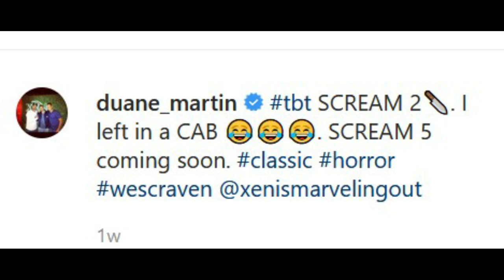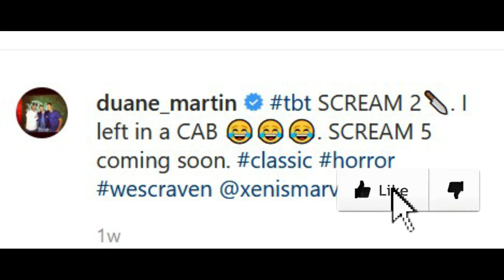Scream 5 | Williamson Seen Early Cut, Wes Craven, AND Joel Return?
Scream 5 post production should be completed around April or May, so a teaser should be expected for May or June for now. If things finish up this month then our first look at ghostface could be shown with A Quiet Place 2 in theaters. Producer Chad Villella has shared that the producers did see an early cut, Kevin Williamson is one of them and he is stoked about the film following this early cut. Also, Wes Craven's presence will be felt throughout the film in many ways.